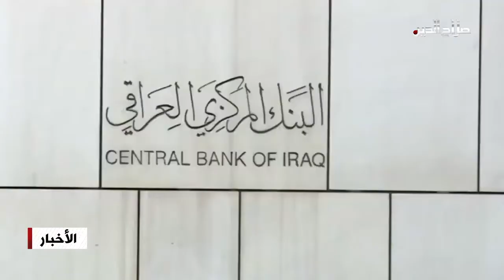خبراء: اصابة الاسواق بالركود نتيجة انخفاض مبيعات البنك المركزي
انخفضت مبيعات البنك المركزي النقدية للمصارف وشركات التوسط في مزاد اليوم وذكرت؛ مصادر أن البنك المركزي شهد اليوم خلال مزاده لبيع وشراء الدولار الامريكي استقرارا في مبيعاته من الدولار؛ واضافت المصادر؛ ان المبيعات النقدية انخفضت مقارنة بالحوالات الخارجية؛ ومن جانب آخر طالب اصحاب الصيرفات في بغداد البنك المركزي تحديد موقفه من عملية تغيير سعر الدولار، معتبرين ان التذبذب في السعر أدى إلى حصول ركود في الاسواق.